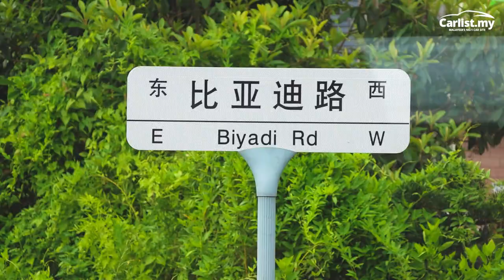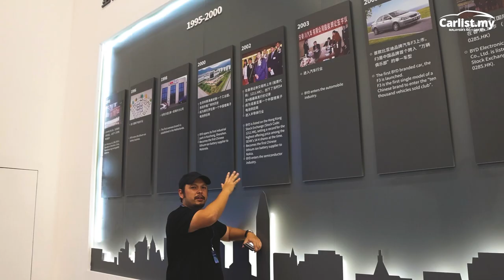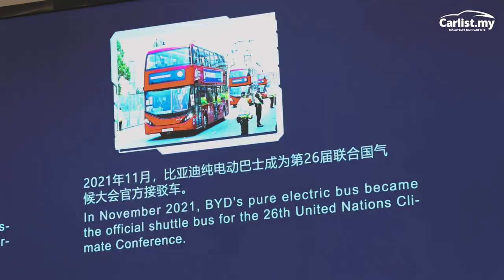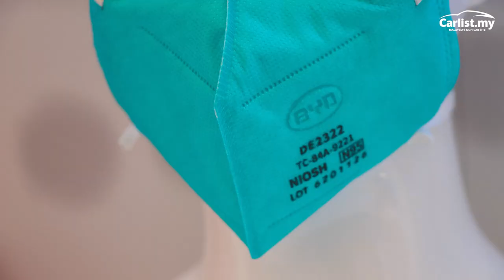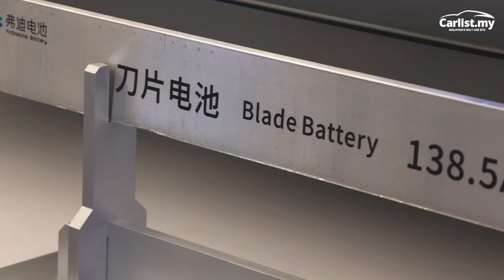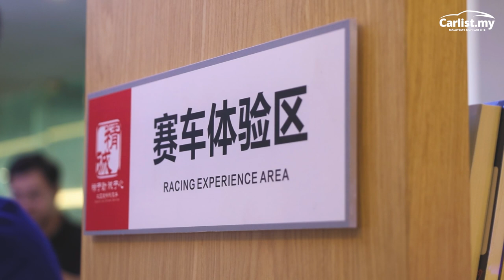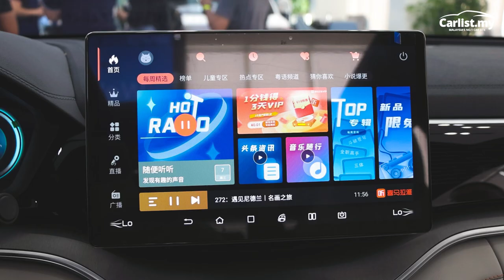Unveiling BYD: Exploring the BYD essence in Shenzhen, China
Our 4 day China expedition opened our eyes to the Enigma, known as BYD